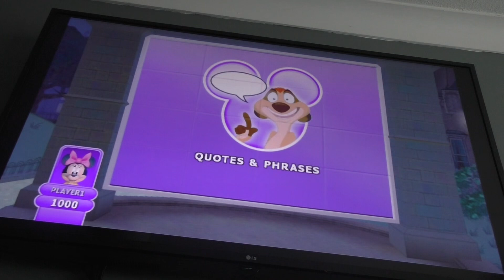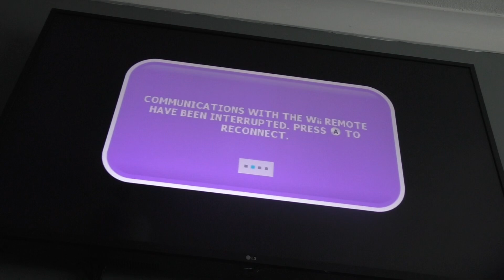Disney’s think fast (Regents Park)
Minnie wins (Tucker)￼